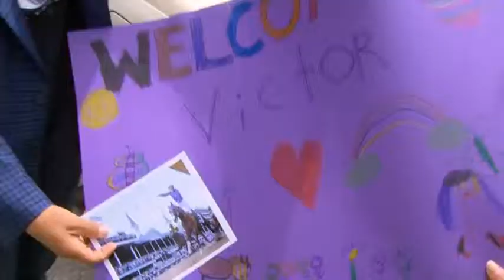Children of the Backstretch